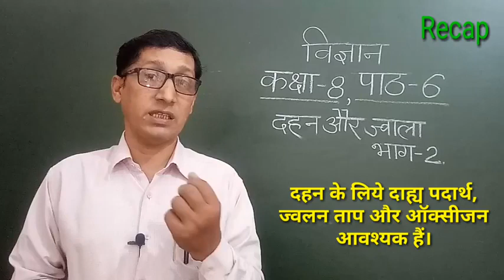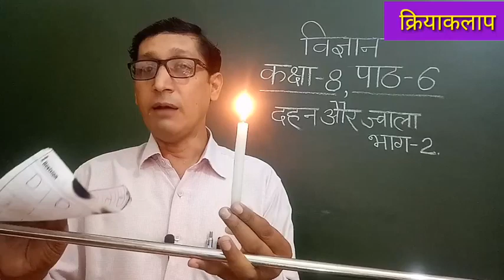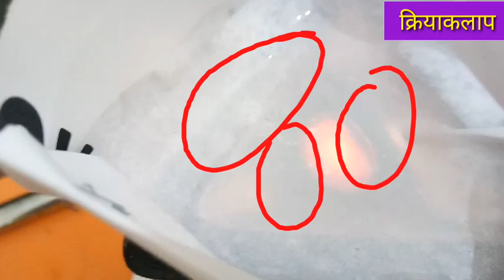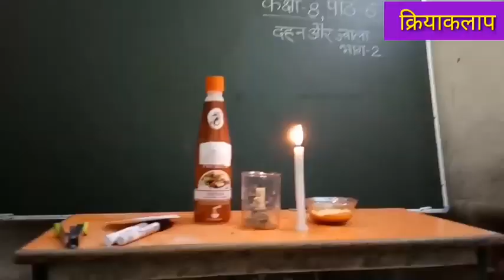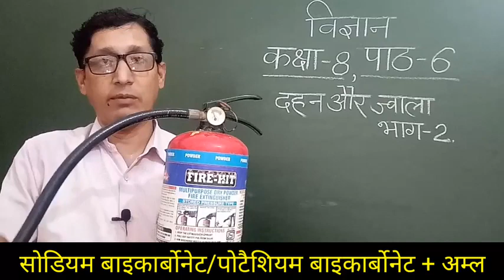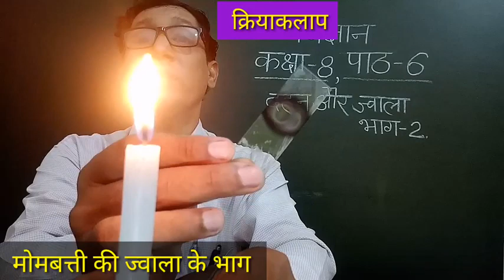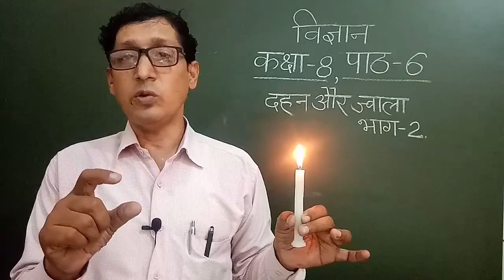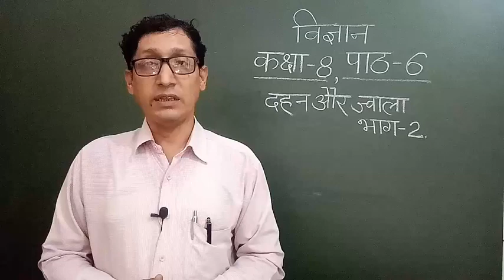Class 8 Science दहन और ज्वाला part-2